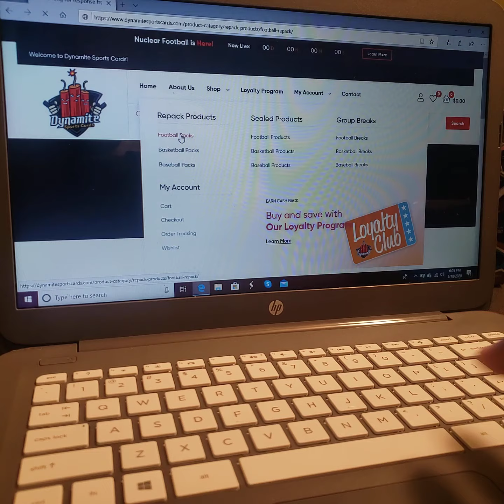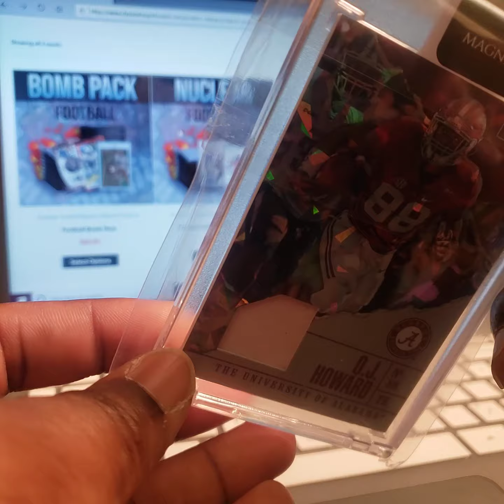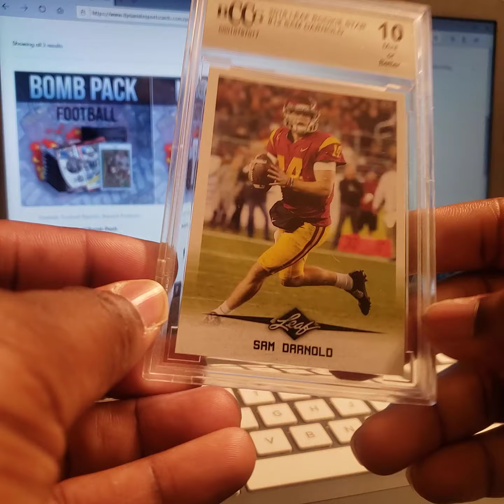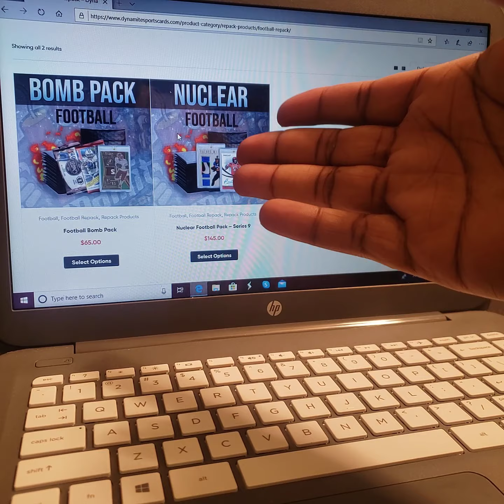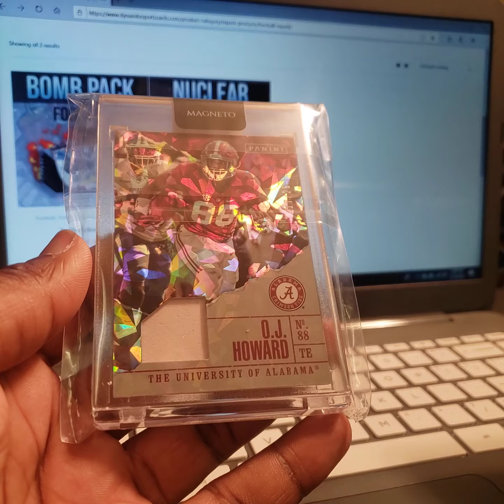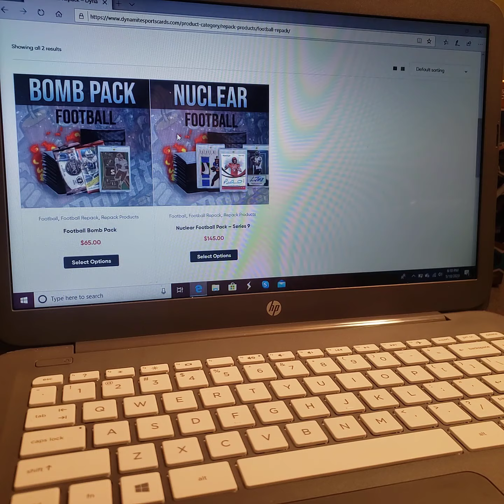200 Subscriber Giveaway Announcement!